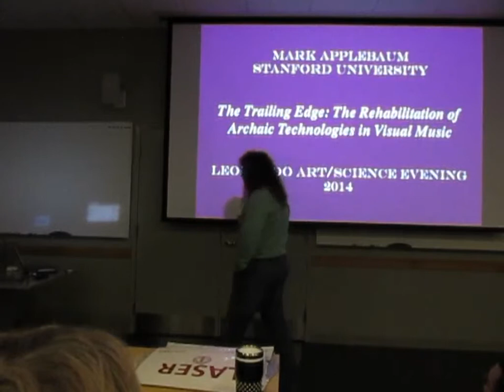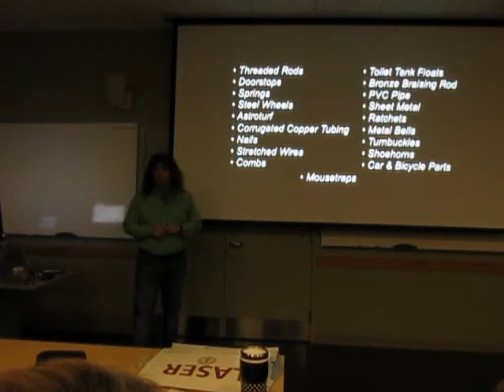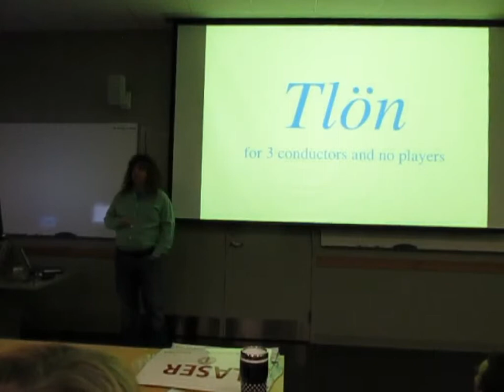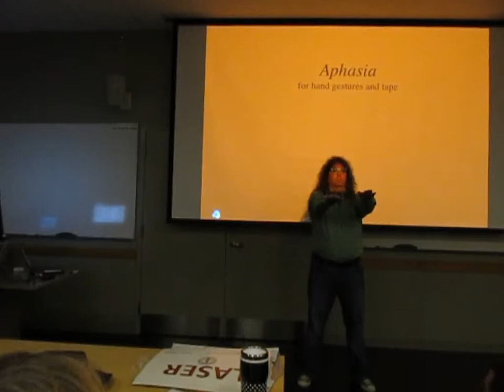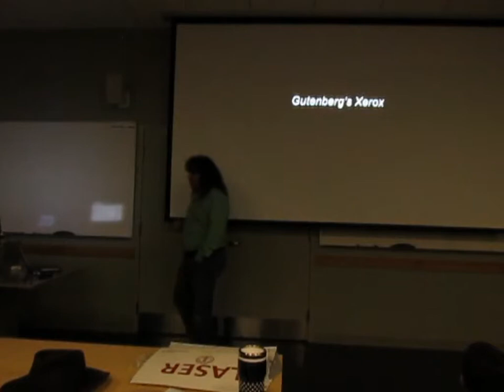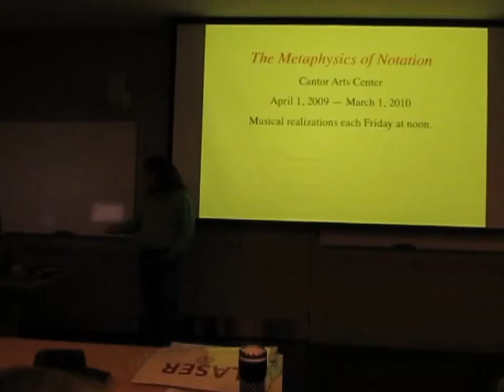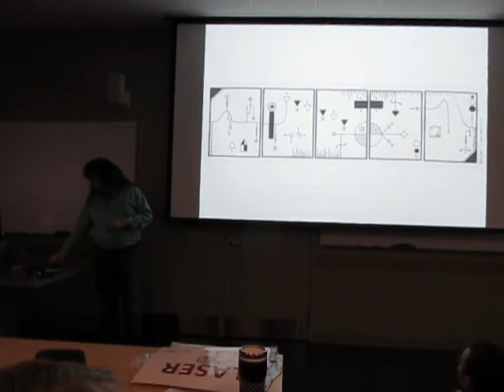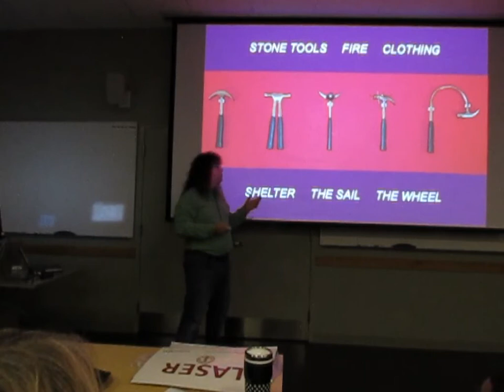Mark Applebaum (Stanford CCRMA) at a Stanford LASER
Mark Applebaum (Stanford CCRMA) on "Visual Music and the Rehabilitation of Archaic Technologies" at a Stanford LASER